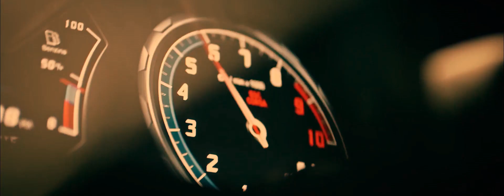Sirvan Khosravi - Dorost Nemisham (official music video)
Director / VFX supervisor & Compositing : Shahab Najafi
CGI Director : Reza Ansari
Cinematographer : Hamed Hoseini sangari
Production Designer : Faraz Modiri
Character Modeling : Mohammadali Najafi

software : Cinema 4d - octane render - XParticles - After effects - World creator